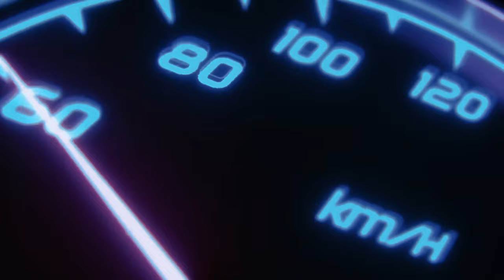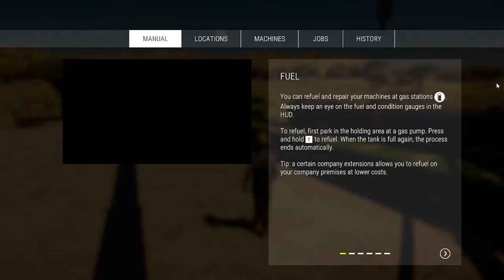|How To Get Started | Construction Simulator Realistic Working | Quality Jobs Episode 1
Construction Simulator has finally arrived!!! Come See How We Get The Job done!

Subs mean ALOT here Guys , The revenue from these streams helps me continue my passion and for more content creation. also I love you guys & appreciate yawl have a nice day

(PC ONLY)
►Connect W  & More Games: